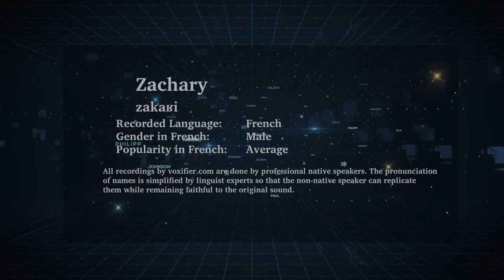How to Pronunce Zachary in French - Voxifier.com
This is the French pronunciation, gender, and phonetics recording of the name Zachary. The same name may exist in other languages with different pronunciations.